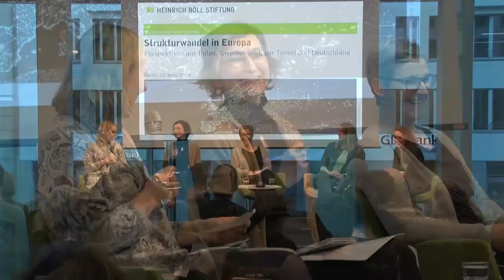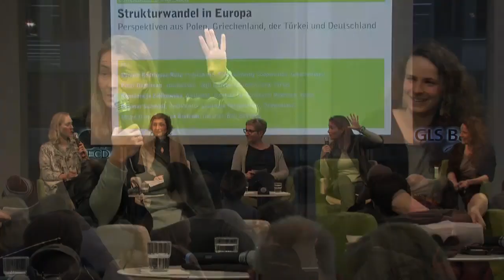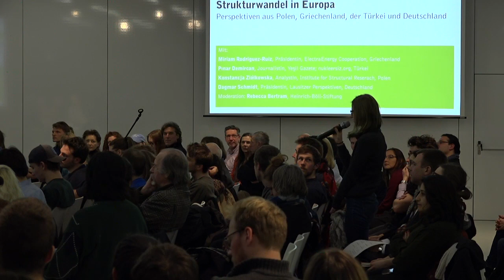European Energy Salon: Structural Change in Europe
Perspectives from Poland, Greece, Turkey and Germany

Discussion with:
- Miriam Rodriguez-Ruiz, President, ElectraEnergy Cooperation, Greece
- Konstancja Ziółkowska, Analyst, Institute for Structural Reserach, Poland
- Pınar Demircan, Journalist, Yeşil Gazete; nukleersiz.org, Turkey
- Dagmar Schmidt, President, Lausitzer Perspektiven, Germany

Moderator: Rebecca Bertram, Heinrich-Böll-Stiftung

The European Union is currently negotiating its energy and climate goals for 2030 as well as its long-term strategy for 2050. The negotiations thus far show that the energy transition across Europe is progressing at very differing speeds. Whether a country pushes for a transition to renewable energies depends in large part on its national interest and energy mix. At the same time, ambitious energy and climate policy progress will only truly materialise if answers to structural change challenges are found and politically implemented across Europe.

We will discuss the future of energy and climate policy in Europe. We ask what local and national solution methods can provide answers to societal challenges of structural change, and what we can learn from each other in this regard.

Part of our event series "European Energy Salon".